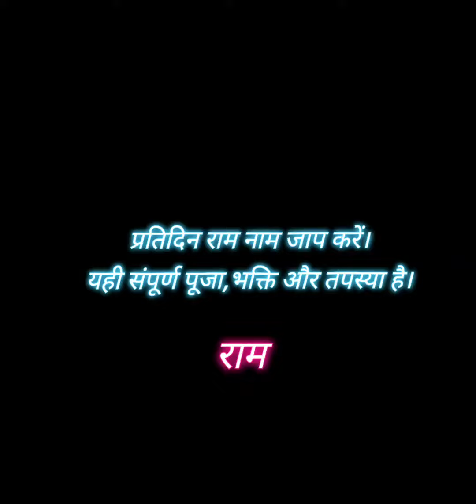श्री राम चन्द्र की अत्यंत मधुर आरती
Meditate with Ram Naam.

RAM Naam Mantra Chants (Jaap) Meditation | राम मंत्र | Shri RAM Chanting | Lord HANUMAN

RAM Naam Mantra Chants (Jaap) Meditation - 1008 Times | राम मंत्र | Shri RAM Chanting | Lord HANUMAN
Ram | राम Jaap 5100 Times | Meditation
RAM CHANTING 108 TIMES - POSITIVE MIND & DEEP MEDITATION
Shri Ram Naam Jap 108 Times -Jaap Chanting For Meditation Ram Mantra

Siya Ram Jay Ram Jay Jay Ram सिया राम जय राम जय जय राम | Akhand Ram Dhun | Bhakti Song | Ram Bhajan

श्री राम जय राम जय जय राम। Shree Ram Naam Jaap। Akhand Ram Dhun
We make these videos to bring people back to our bhakti and sadhna path. Our intention is to make people realize that we all are departed souls from the supreme Lord and our mission is to explore who we are and where do we belong to.
When you watch it, Subscribe and share it so that it can reach out to more people who need it and who are searching for the right path which would lead them towards "Rama : The Supreme GOD" who is the God of GODs.
Please help us spread Ram naam in the whole world. Chanting Ram naam and spreading it to others is one of the navadha bhakti (नवधा भक्ति) described in Ramayana(रामायण). Let's chant as much as we can. Ram Ram ( राम राम...)

Hanuman Chalisa Chanting Box:

Parad Shivling:

Best Jacket this winter:
Ben Martin Men's Nylon Full Sleeve Bomber Jacket

Beautiful Kurta for women:

Allen Solly Men's Cotton Crew Neck Sweatshirt

Verilux® Flash Drive 64GB 4 in 1 Pendrive